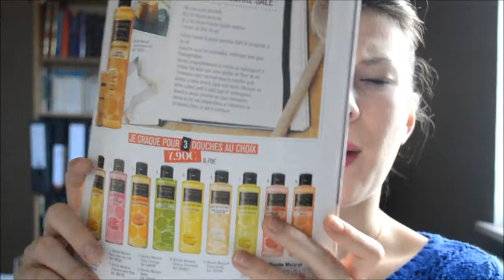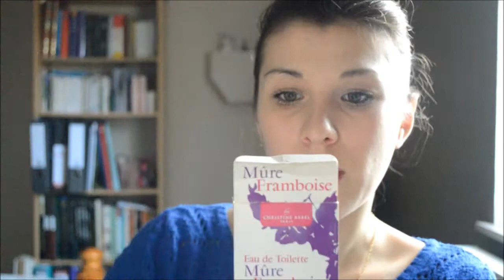Favoris d'Automne : Septembre/Octobre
Pour plus d'infos DEROULEZ-MOI! ^^

Je filme avec un reflex Nikon D3200 et je monte mes vidéos avec le logiciel Windows live movie maker.